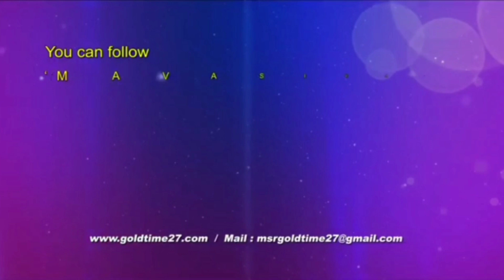இங்கு சென்று வந்தால் வாழ்க்கை சிறப்பாக இருக்கும் The place which enhance your yogam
Mava Siva.

Entreprenuer / Civil Engineer / Researcher.

FACILITIES AVAILABLE WITH US :

* Wonderful Vaasthu plans for your House, Companies, Schools, Shops, etc.
* Name change.
* Numerology.
* One day Vaasthu and Numerology classes.
* Namealogy.
* Pronology.
* Gemology.

Wishing to get new updates of Er. A.S.Mahasreerajhan save our

slogans and youtube live program timings regularly...

Are you searching for a useful Youtube channel which will give you solutions to all your problems get solved?

Thank You